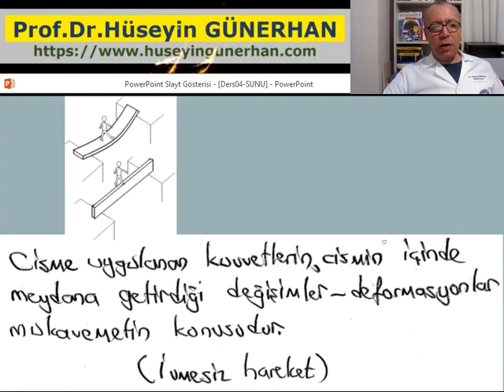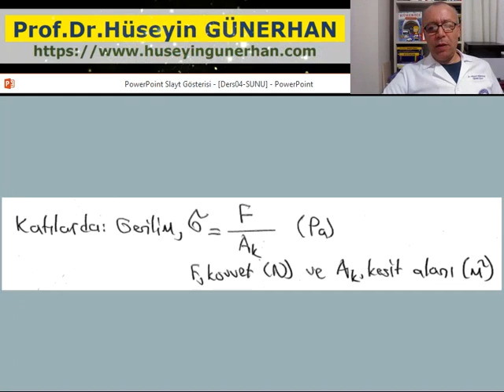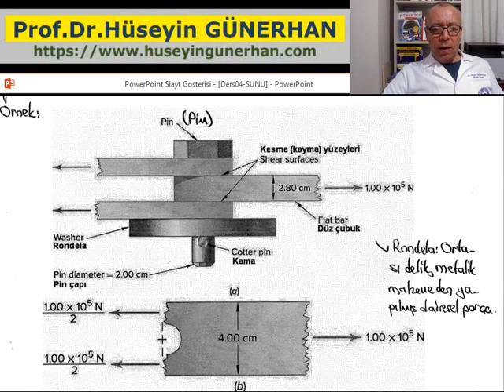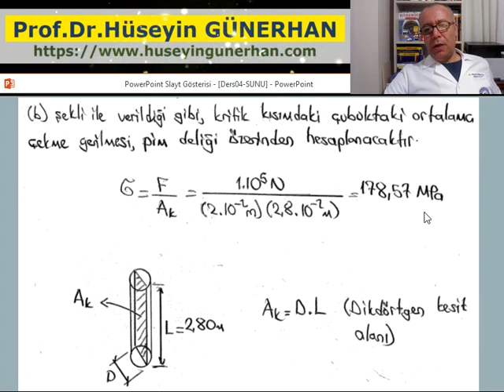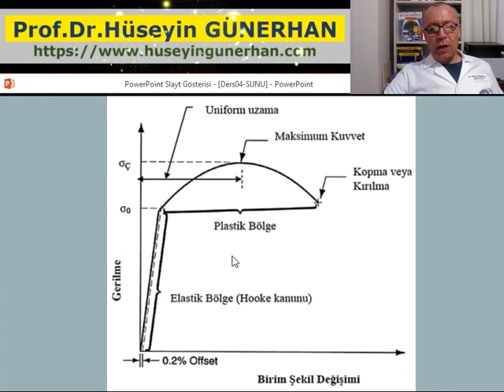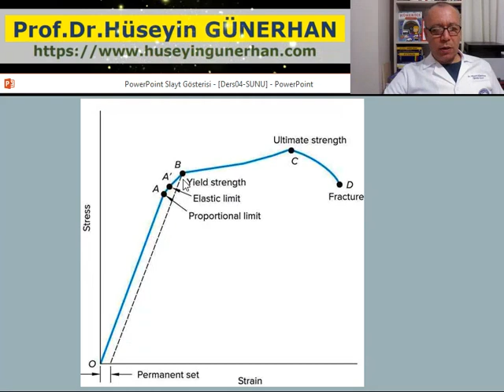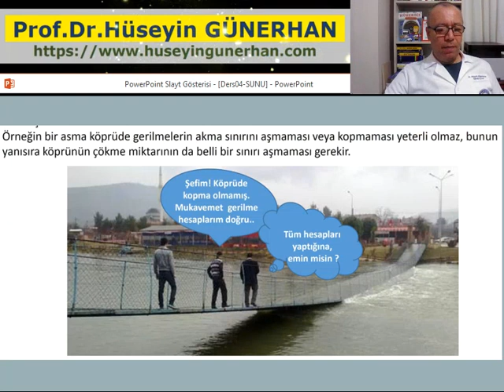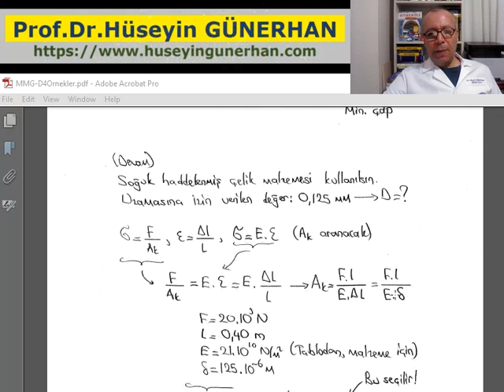Makina Mühendisliğine Giriş/Ders04/Temel Mukavemet Bilgisi/Prof.Dr.Hüseyin GÜNERHAN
"Makina Mühendisliğine Giriş" Dersi
Ders04: Temel Mukavemet Bilgisi